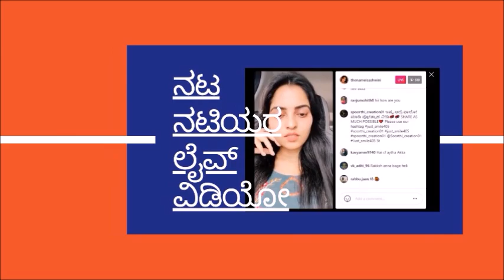Bigg Boss Kannada Season 10 : Everything you need to know about Wild Card Contestant Avinash Shetty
Bigg Boss Kannada Season 10 : Everything you need to know about Wild Card Contestant Asthik Avinash Shetty

- Namratha Gowda
- Snehith Gowda
- Eshani
- Vinay Gowda
- Santhu
- Neethu Vanajaksshi
- Siri
- Snake Shyam
- Bhagyashree Rao
- Gaurish Akki
- Drone Prathap
- Tanisha Kuppanda
- Rakshak Bullet
- Sangeetha Sringeri
- Varthur Santhosh
- Karthik Mahesh